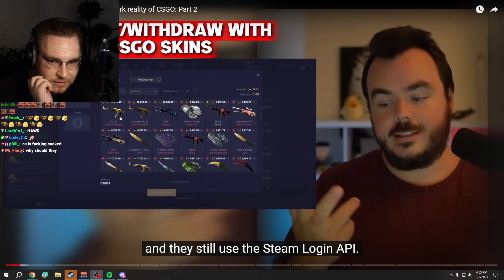Ohnepixel explain Valve vision about gambling on CS:GO